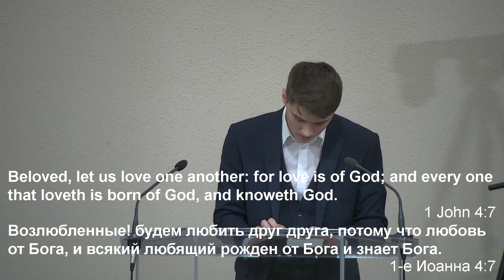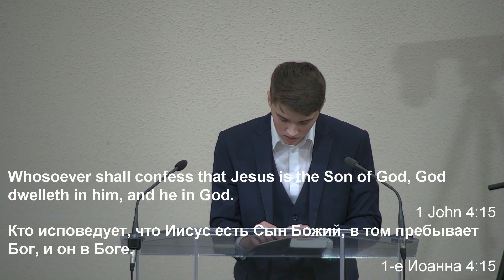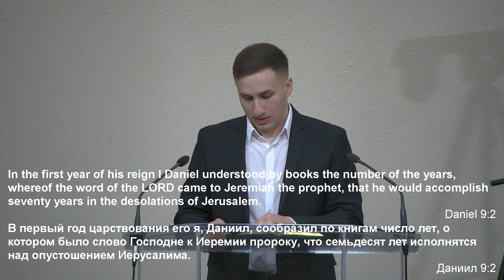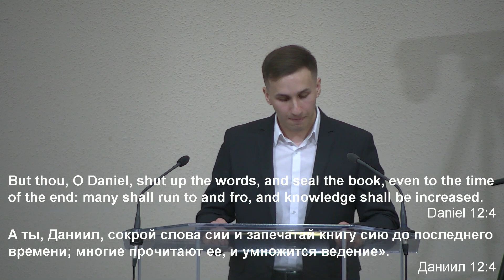Slavic Full Gospel Church Youth service 021923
1 Preacher / Проповедник: (Time/Время 2:34) Psalms 27;13-14 (Псалтирь 26;13-14); John 14;6 (От Иоанна 14;6); Romans 6;3-11 (К Римлянам 6;3-11); 1 John 5;1-5 (1-е Иоанна 5;1-5); 1 John 5;12 (1-е Иоанна 5;12); Sermon Topic / Тема: The land of the living. / Земля живых.

2 Preacher / Проповедник: (Time/Время 24:24)  Hebrews 11;1 (К Евреям 11;1); Joshua 6;1-5 (Иисус Навин 6;16-4); Joshua 6;15-16 (Иисус Навин 6;14-15); Joshua 6;20 (Иисус Навин 6;19); Matthew 21;22 (От Матфея 21;22); Romans 1;17 (К Римлянам 1;17); Sermon Topic / Тема: What is faith. / Что такое вера.

3 Preacher / Проповедник: (Time/Время 37:32)  1 John 4;7-21 (1-е Иоанна 4;7-21); Ephesians 4;31-32 (К Ефесянам 4;31-32); Sermon Topic / Тема: God's love. / Божья любовь.

4 Preacher / Проповедник: (Time/Время 48:33)  Psalms 62;11 (Псалтирь 61;12); Daniel 9;2 (Даниил 9;2); Daniel 12;1-4 (Даниил 12;1-4); Daniel 12;10 (Даниил 12;10); 1 Corinthians 1;22-24 (1-е Коринфянам 1;22-24); 1 Corinthians 2;2-5 (1-е Коринфянам 2;2-5); Romans 6;5 (К Римлянам 6;5); 3 John 1;12 (3-е Иоанна 1;12); 1 Corinthians 3;10-15 (1-е Коринфянам 3;10-15); Titus 2;11-14 (К Титу 2;11-14); Sermon Topic / Тема: Latter times. / Последнее время.